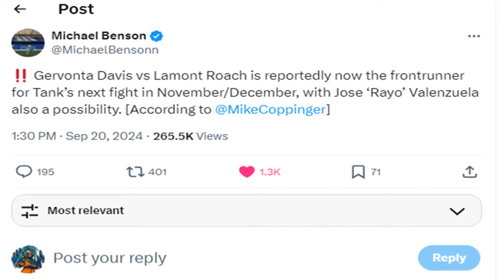GERVONTA DAVIS NEXT FIGHT CONFIRMED | Who Is Lamont Roach & Why He Deserves Tank Match!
Does Gervonta Davis finally have a new opponent in Lamont Roach or will he fight Rayo Valenzuela after all? Doc discusses!